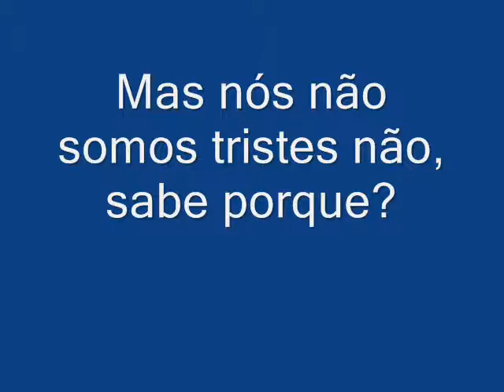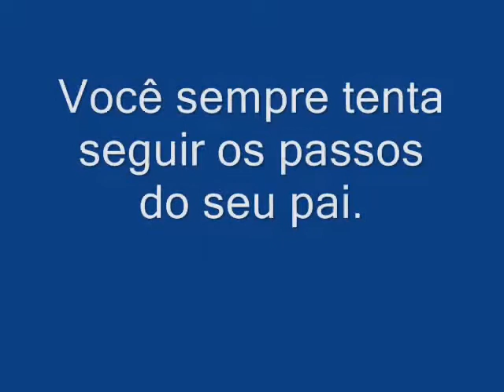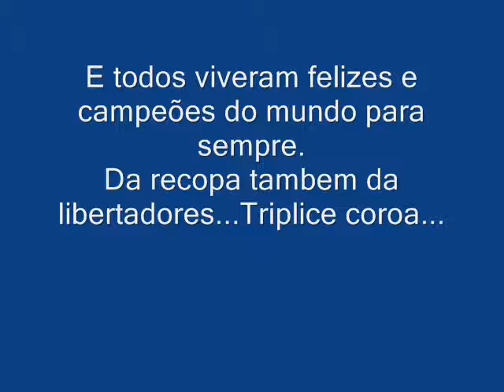minha familia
Felicidade esta ao seu lado!!!